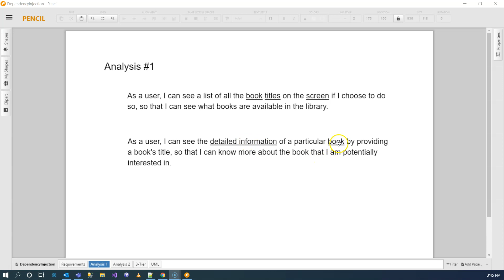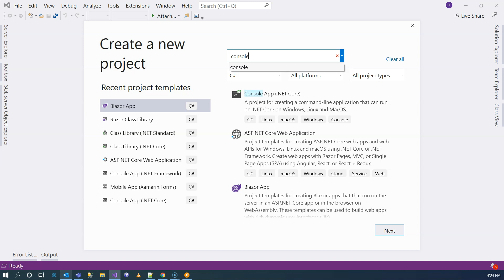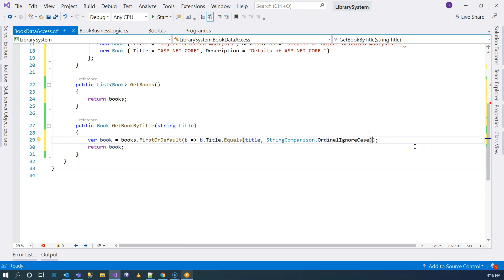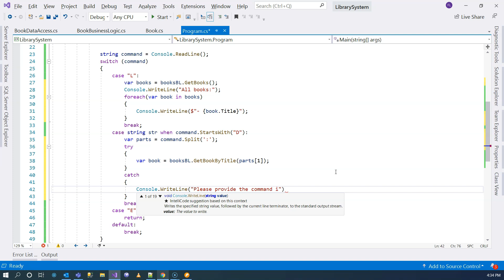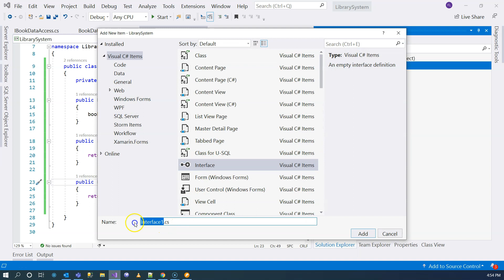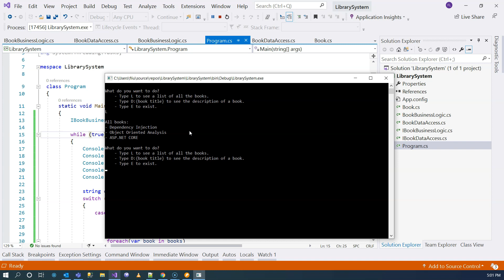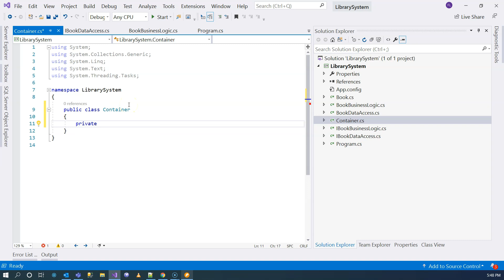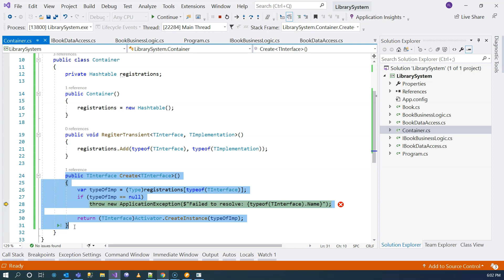Dependency Injection in C# | Create an App from Requirements to Implementation and Refactor with DI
🎁ALL-ACCESS Subscription: Unlock access to all of my courses, both now and in the future at a low $19.99 / month.

🔥Learn Blazor while creating an Inventory Management System in .NET 6

💎Complete Blazor Course: Build an e-commerce app with ASP.NET Blazor and Clean Architecture